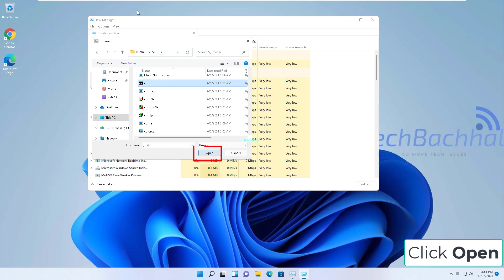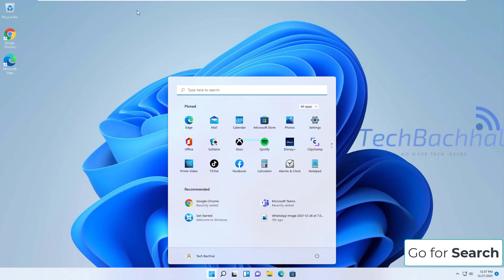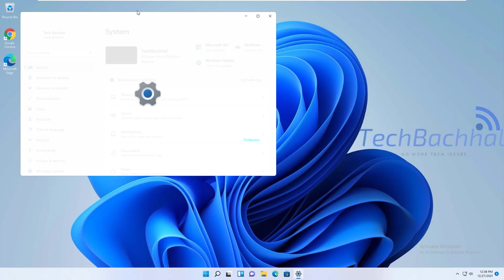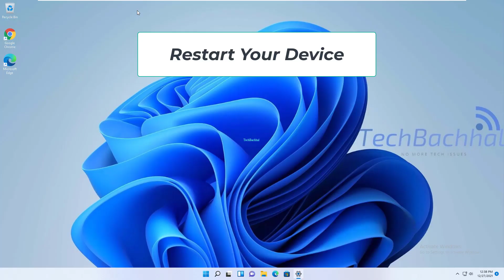Enable Camera In Google Chrome - How To Fix and Unblock Camera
Enabling the camera in Chrome or setting it Blocked sometimes may become a matter of choice. You may have accidentally selected "Block" instead of "Allow" when Whereby first asked for permission to use your camera and microphone in Google Chrome.
You can restrict which websites have access to your camera and microphone using Google Chrome. You may, for example, enable YouTube to access your computer's microphone while blocking Skype from doing so. The camera on your computer is the same way. Chrome saves if you allow or restrict a website from accessing the webcam or microphone in a setting that you may change at any moment.
Removing a website from the block list does not automatically shift it to the enable list, and vice versa. Instead, blocking a website from Google Chrome's list of blocked sites allows you to enable or block permission to the site the next time it seeks access to your camera or microphone. If, on the other hand, the site is on the list of camera-blocked sites and you try to use your camera, you will not be allowed to do so. It will be automatically blocked.
The list of permitted devices follows the same logic. A site's removal from the list of blacklisted sites has no impact. If you put it in the Allow area, you'll get permission without having to ask each time.
Follow the steps guided in the video to Enable/Block Camera in Chrome.